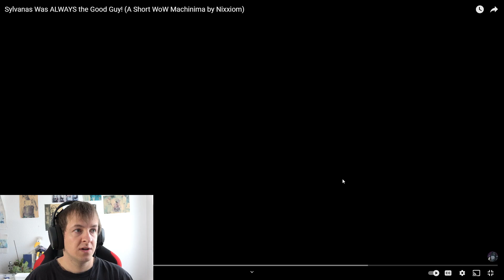Marcel Reacts to Sylvanas Was ALWAYS the Good Guy! (A Short WoW Machinima by Nixxiom)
Marcel watches "Sylvanas Was ALWAYS the Good Guy!" by Nixxiom and talks about if he thinks that Sylvanas is evil or good in World of Warcraft.